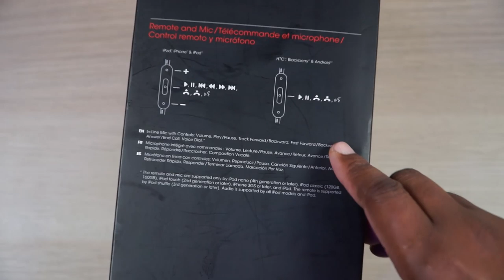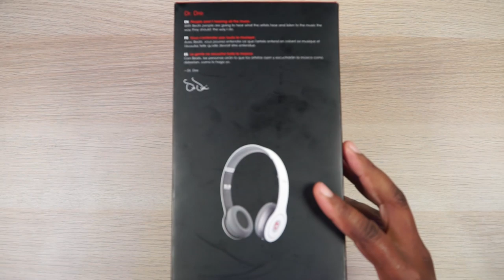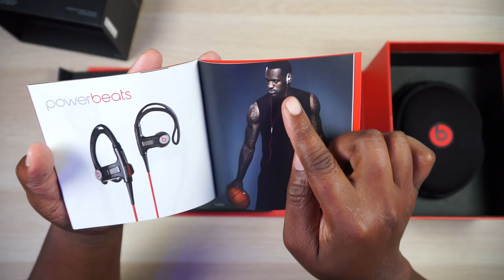Beats Solo HD: A $199 Blast From The Past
Let's take a look at the Beats Solo HD. Released in 2010, the retail price was $199. Since then, we no have the new and improved Beats Solo 3 and Solo Pro on-ear headsets which are now bluetooth, have the Apple A1 chip, active noise canceling and sound a lot better.

Beat Solo PRO

Beats Solo 3

Here’s the video & audio gear I use:
Sony a6400
Sony a5100
Sony SELP18105G
Sigma 16mm 1.4 DC DN
Overhead Lights
Ring Light
Deity V-Mic D3 Pro